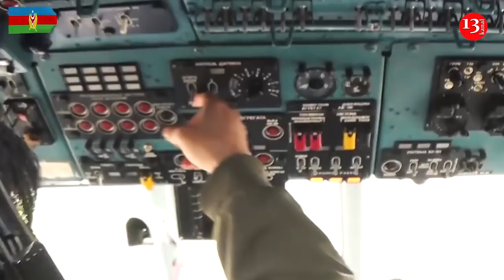Минобороны показало вражеские цели, уничтоженные ВВС Азербайджана в ходе Отечественной войны